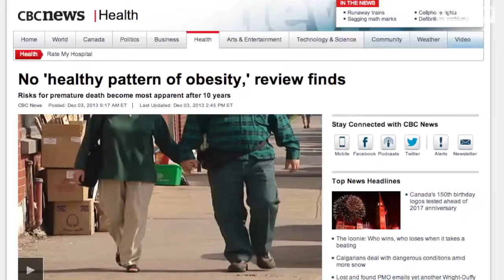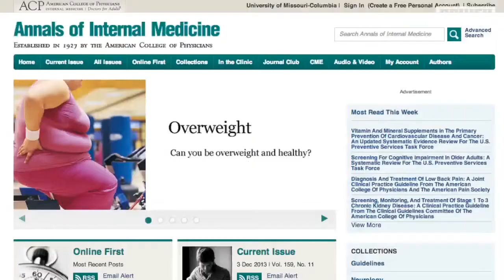'Healthy Obesity' A Myth, Study Says